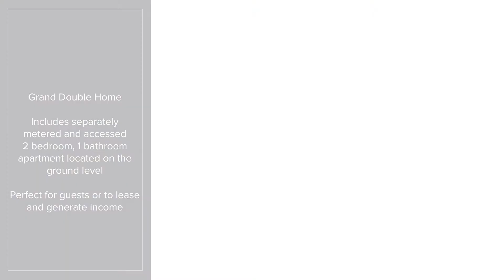128 Bull Street, Harleston Village, Downtown Charleston, SC